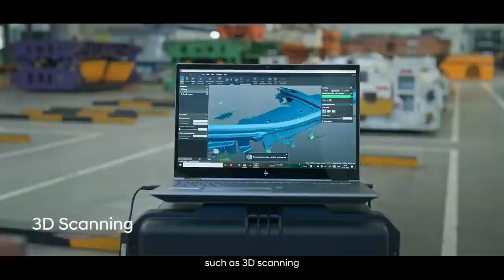The all-new Hyundai VERNA | Manufacturing Excellence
At Hyundai, we don’t simply make cars, we manufacture excellence. Using the most contemporary manufacturing practices, we have ensured supreme levels of quality, technology integration, and superior performance for the all-new Hyundai VERNA.